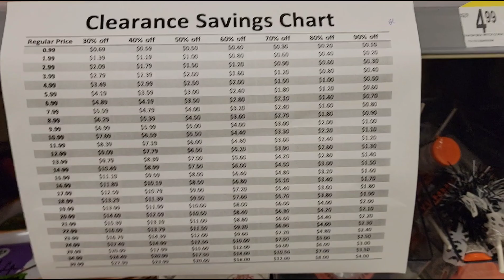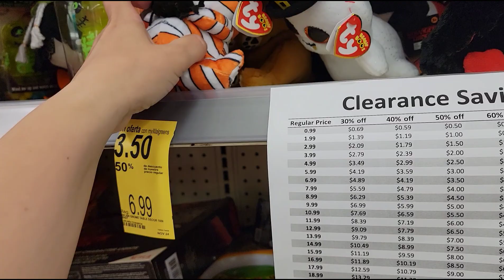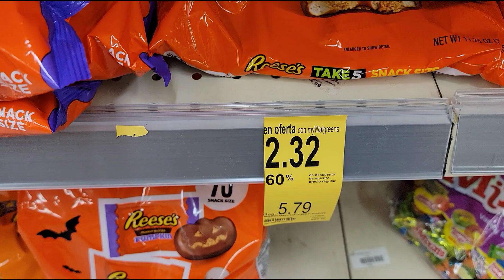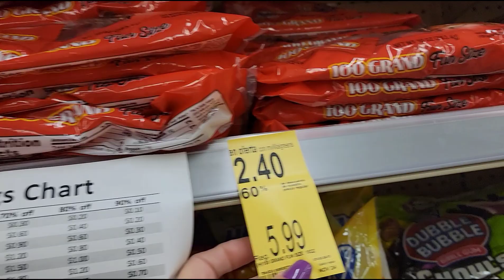50% en artículos de Halloween y un 60% en dulces! Vamonos para Walgreens!